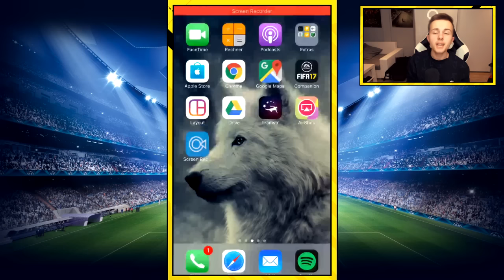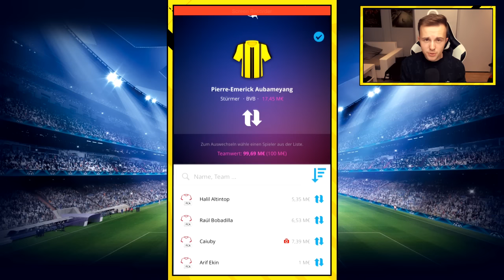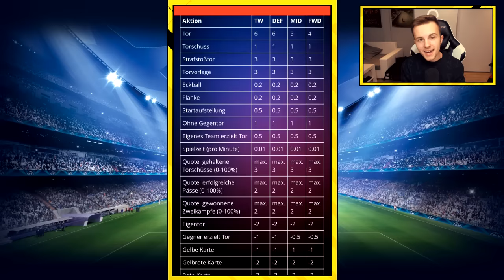MEIN BESTES FUT CHAMPIONS PACK ⛔️🔥 FIFA 17 Fut Champions Pack Opening